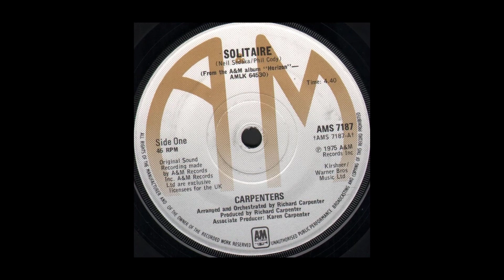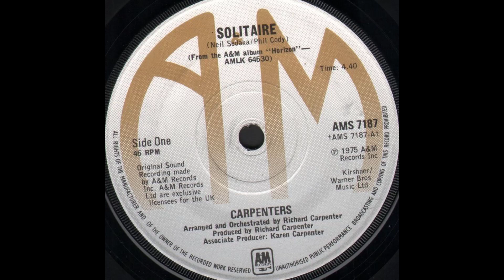Artist Profile: Karen Carpenter - Vocal Perfection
This video is a tribute to Karen Carpenter’s magnificent and unique voice and singing style.

While Karen’s voice was more soft than powerful, close miking techniques and Richard’s arrangements made the most of her three-octave vocal range.  The use of voice overdubbing, which Richard learned listing to Les and Mary Paul, gave The Carpenters a unique and rich sound.

Karen Carpenter (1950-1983) was half of the brother/sister team of The Carpenters.  Signing a contract with A&M Records (Herb Alpert and Jerry Moss) in 1969, they began producing a unique soft pop musical style which combed Karen's contralto vocals with Richard's harmonizing.  Richard also was adept at music arrangements, production and songwriting.

0:00 Introduction
0:23 Intro HQ Audio Sample: “All You Get From Love Is A Love Song” (1977)
0:50 Welcome Back Introduction
1:56 HQ Audio Sample: “Close to You” Vocal (1970)
2:49 Vocal skills plus drumming talent
3:09 Vocal characteristics
3:50 HQ Audio Sample: “Merry Christmas Darling” Vocal Isolation (1970)
4:33 Vocal Evaluation with isolated vocal
5:01 HQ Audio Sample: “Yesterday Once More” (1973)
5:25 Vocal precision and production impact
6:10 HQ Audio: “Solitaire” (1975)
7:49 Final Thoughts on vocals and her life
8:21 Conclusion
8:40 Outro HQ Audio Sample: “All You Get From Love Is A Love Song” (1977)

Video produced using Camtasia 2022 using Windows 10.